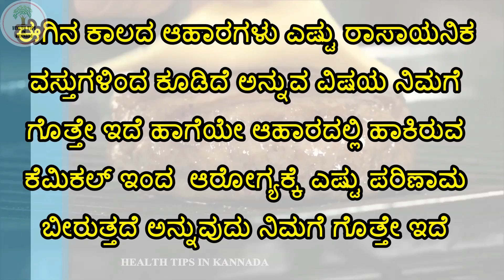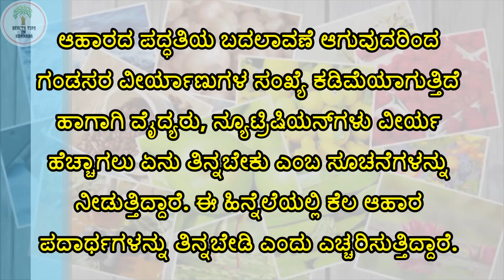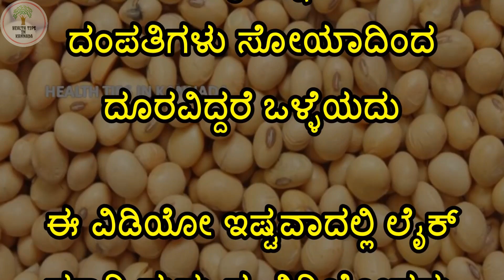ಇಂತಹ ಆಹಾರಗಳನ್ನು ತಿನ್ನುವ ಮೊದಲು ಎಚ್ಚರವಾಗಿರಬೇಕು ಇಲ್ಲ ಅಂದ್ರೆ ನಿಮಗೆ ತೊಂದರೆ | Health Tips in Kannada